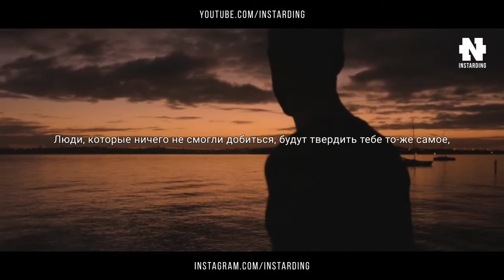Лучшее Мотивационное Видео! Сильнейшая Мотивация к Действию! ОБЯЗАТЕЛЬНО ПОСМОТРИ!